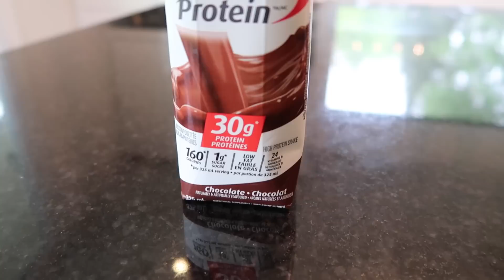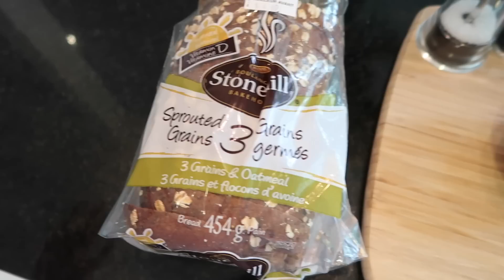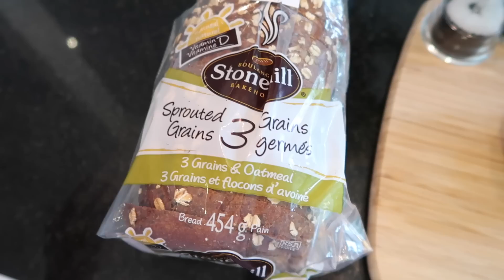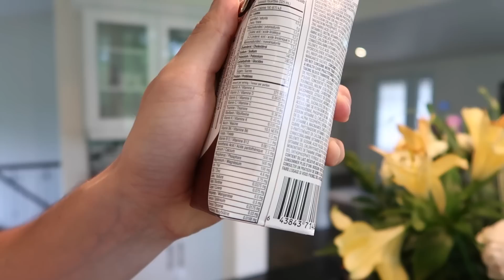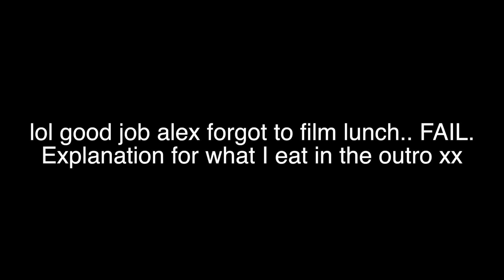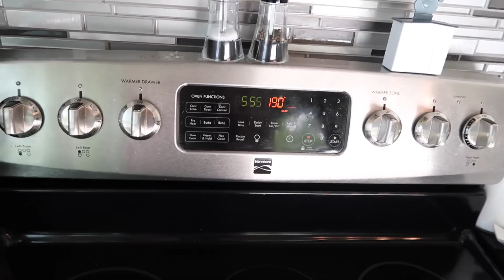Weight Loss + Nutrition Facts! // Vegetarian What I Ate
Vegetarian food that I love, nutrition facts, and my weight loss!

Engagement Vlog!

Moving Vlog!

Username: @alexcentomo

If you're reading this, comment “avocado"